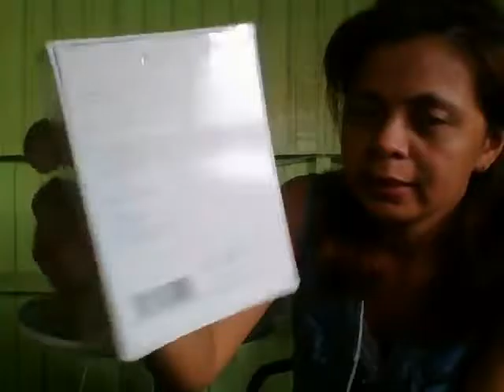VAPE ELEAF iSTICK 20W black without vapor juice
Like my page Mherzee's Classy Shoppe
THANKS TO MS. NELLY FROM MARIKINA 8/17/16